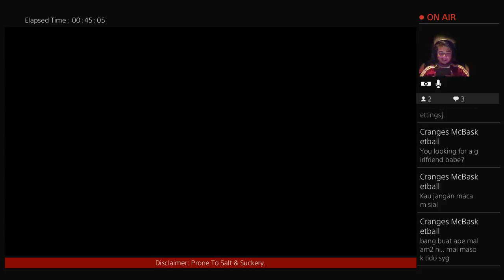Battlefield 1 with friends and ting.